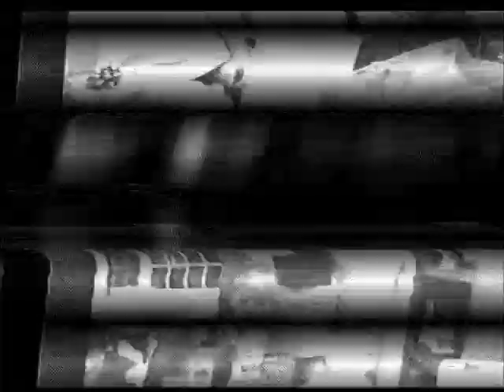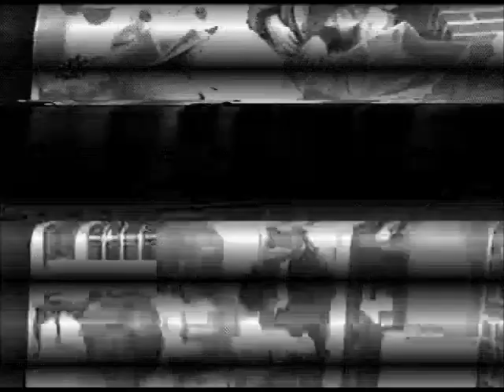Family Films 1999